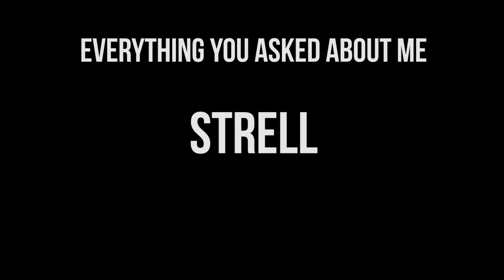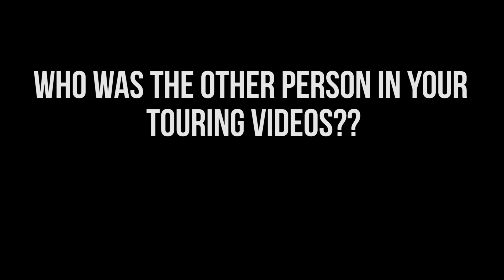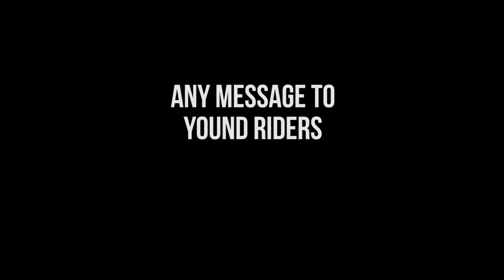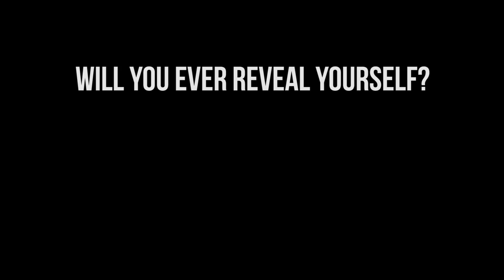STRELL ആരാണ് || ABOUT MY FACE REVEAL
Video Shot at : Highlander, HSR Layout